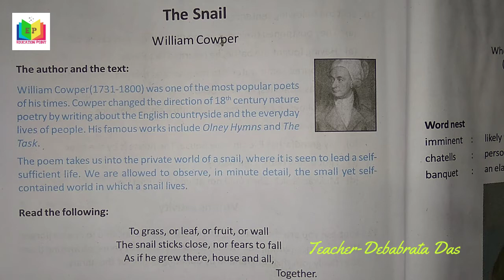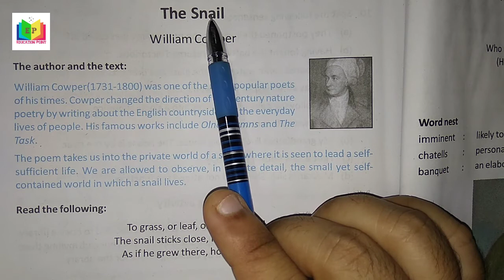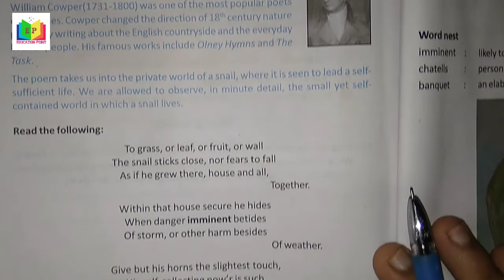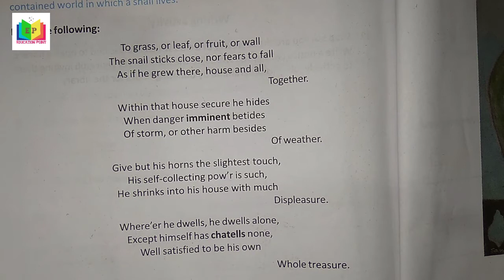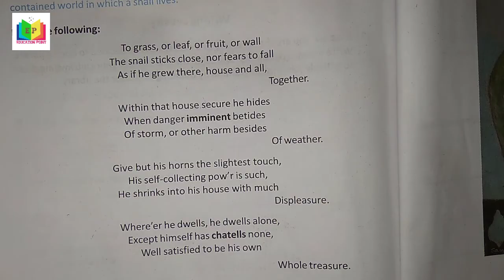The Snail by William Cowper Line by line Full Poem Analysis in Bengali || With Exercise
The Snail,The Snail by William Cowper,The Snail class 10 in bengali,The Snail,The Snail by William Cowper,Willam Cowper,The Snail class 10 in bangla,The Snail class 10 analysis in bengali,

The poet gives us the minute details of the character of Snail.It teaches us about self-contented life.This video is for the students of West Bengal Board as well as the students of other Boards.I hope this video will help you in your studies.Thank you all for watching this video.Like, and Share the Video.